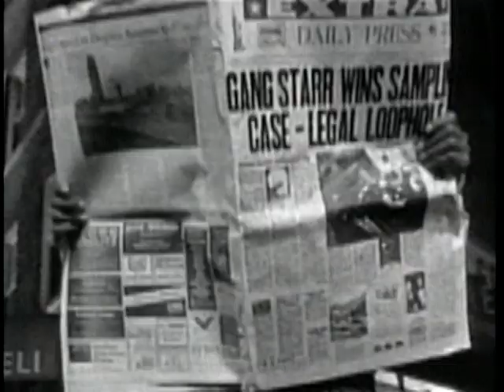Gang Starr - Take It Personal [Official Video] [1992]